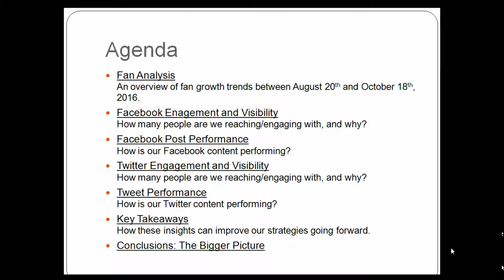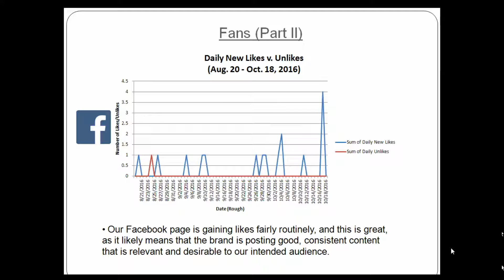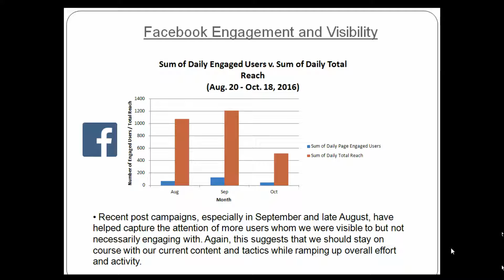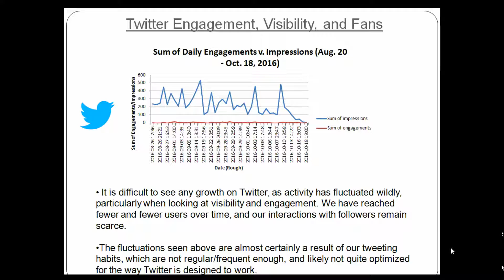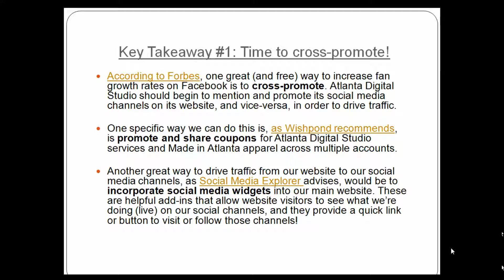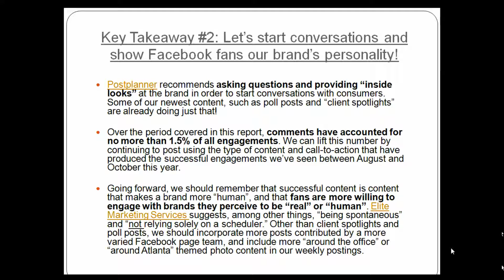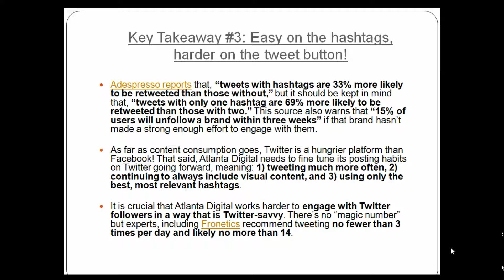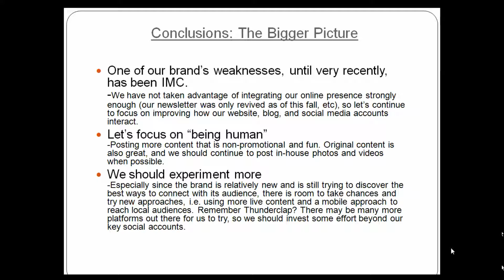Atlanta Digital Studio Audit Youtube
Final Project Presentation - MMC6727 Social Media Metrics, Fall 2016